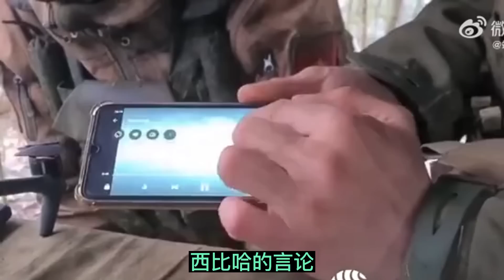普京说俄罗斯被肢解不利于美国遏制中国||乌克兰释放克里米亚地位可谈||躺平叔聊乌克兰俄罗斯局势